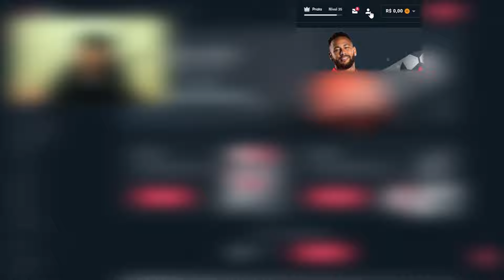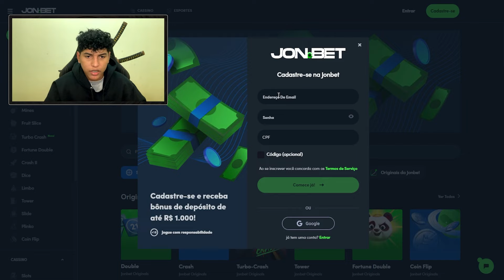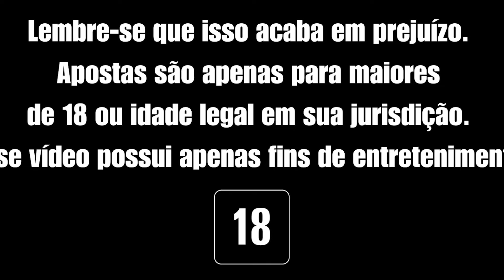🎁RESGATE AGORA BONUS🎁 NOVO CÓDIGO PROMOCIONAL DA BLAZE BRONZE + RODADAS GRÁTIS $GANHE DINHEIRO$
No vídeo de hoje eu trago para vocês um código promocional da blaze, esse código te dará uma recompensa especial, então assiste o vídeo ate o final e pega ele!

Código de Bônus
Código Promocional

Se você está procurando como ganhar dinheiro em casa em 2022, fazer uma renda extra pela internet, esse vídeo canal vai te ajudar muito…

A plataforma da blaze (app / site) é feito pra você ganhar dinheiro de forma online, é um dos melhores pagando atualmente, tem gente fazendo 100 a 500 reais por dia através dele, você trabalhar em casa e faturar muito com ele, porém você precisa estudar, usar a melhor estratégia da blaze, ter um bom gerenciamento também…

A pergunta de todos é “como ganhar dinheiro na internet pelo celular”, e sim é possível, porém como mencionado exige bastante até você ter consistência e viver disso…

O jogo blaze pode ser muito rentável, para criar conta basta seguir o tutorial blaze, se você ganhar muito dinheiro na blaze ele vai te pagar no pix, pode solicitar seu pix pelo app / site …

Enfim pode ser uma ótima Renda Online pra você 🙏

codigo promocional blaze

Sempre que tiver novo codigo promocional blaze eu posto aqui no canal em, então ativa as notificações para você não perder os novos codigos blaze…

A BLAZE É UMA PLATAFORMA DE APOSTAS PARA MAIORES DE 18 ANOS, ENTÃO TENHA RESPONSÁBILIDADE!

Sejamos responsáveis por nossas atitudes, não se desfrute de apostas como opção de vida ou necessidade diária, apostamos o que podemos sem o desejo exagerado da ganância. verifique se você tem 18 anos ou mais ao usar esses sites.

Novo código promocional da Blaze (Bronze): confira! Agora você ganha dinheiro com o blaze! Clique no link abaixo e dê a volta por todo o site para ter acesso a Rodadas GRÁTIS $GANHE DINHEIRO$. Aproveite!

Novo código promocional da Blaze (Bronze): confira! Agora você ganha dinheiro com o blaze! Clique no link abaixo e dê a volta por todo o site para ter acesso a Rodadas GRÁTIS $GANHE DINHEIRO

CÓDIGO PROMOCIONAL DA BLAZE
blaze codigo hoje
codigo blaze hoje bronze
codigo blaze hoje rodadas gratis
codigo blaze hoje deposito
codigo blaze hoje iniciante
blaze codigo promocional hoje
blaze codigo bronze
stake código promocional
código promocional stake
código promocional prata
35 reais stake
codigo promocional stake